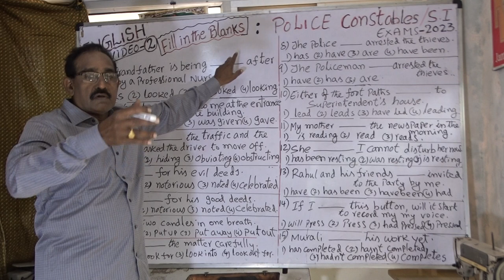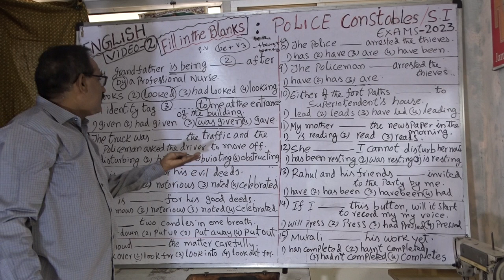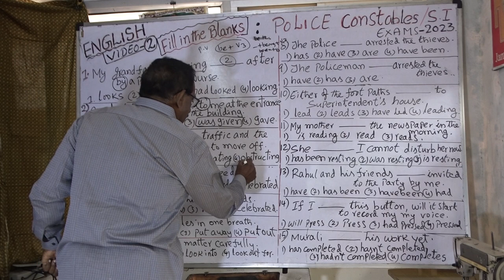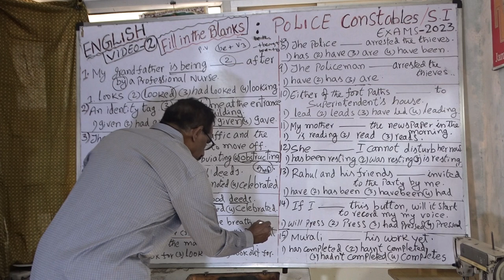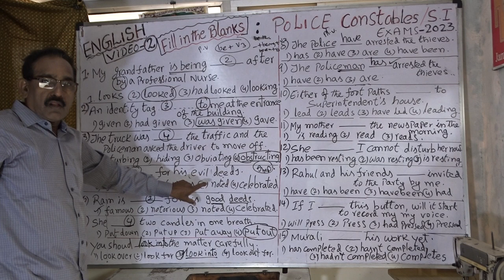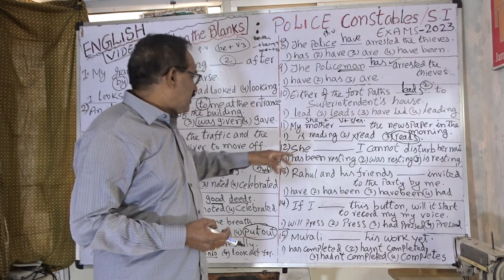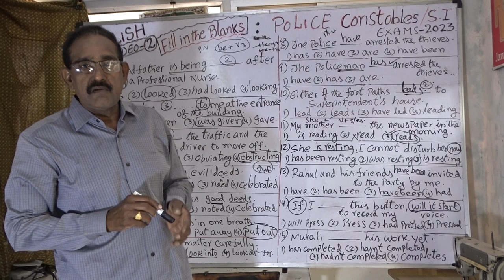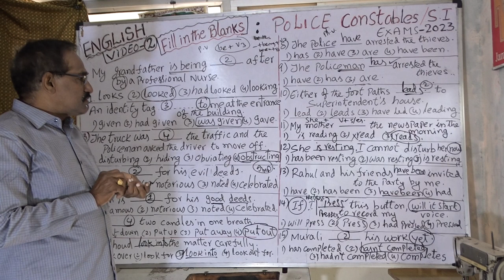ENGLISH TEST FOR ; POLICE CONSTABLE & S.I EXAMS , FILL IN THE BLANKS FROM PREVIOUE PAPERS, VIDEO 2.